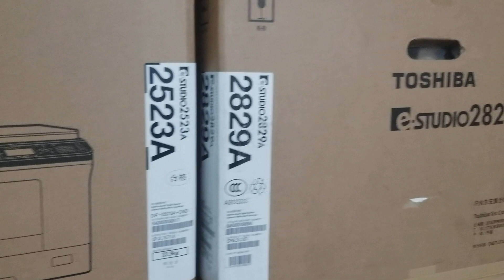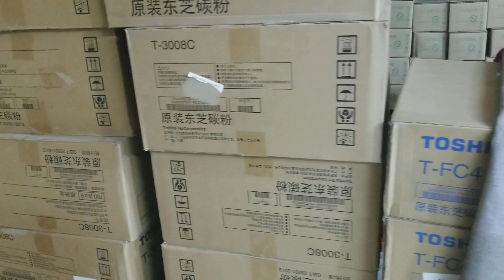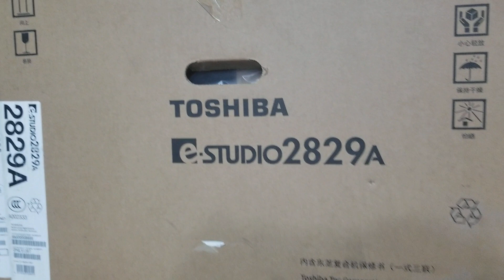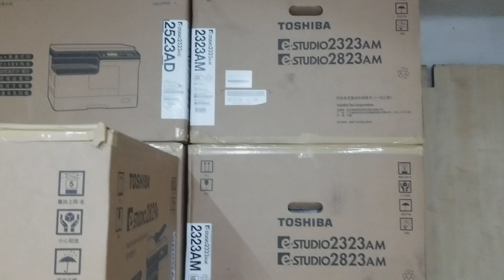ফটোকপি মেশিন 2523A পাইকারি মূল্য বাংলাদেশ 2021।নিউ ইউনিভার্সাল অফিস ইকুইপমেন্ট 01757550875